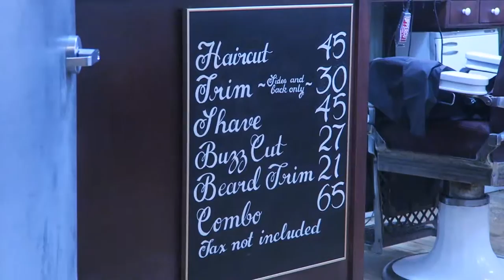DareDevil black carpet premiere NYC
Meant to go to the Premiere of DareDevil.

Audio by